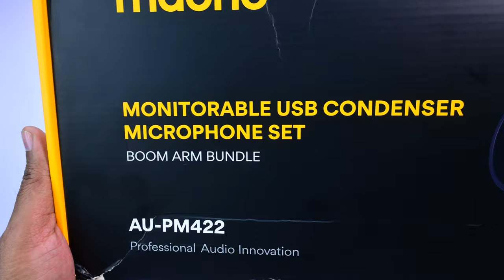Maono Microphone AU-PM422 a Best Budget Podcast Mic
Hey Guys!  in this video i am going to review and unboxing of Best Budget Podcast Mic Maono Microphone AU-PM422. it is a studio-quality USB condenser microphone that delivers exceptional performance for recording vocals and instruments, gaming and live streaming, podcasting, voice-overs, and more So Watch the full video and Don't forget to like and share the video before leaving.